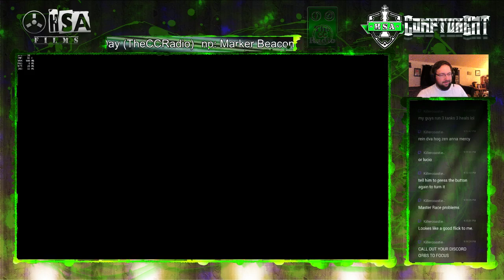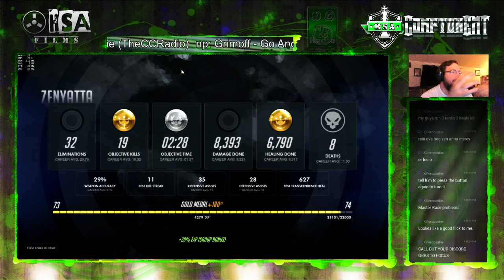Overwatch Ranked - Gibraltar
Sitting down with Dezi and Ikaruss for some ranked on Gibraltar. Per usual... using my Zenny man!